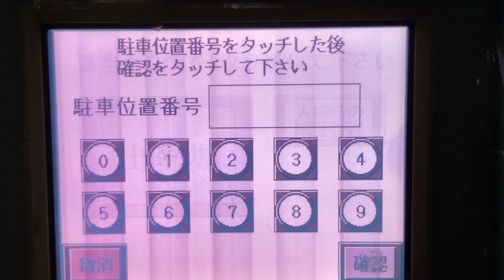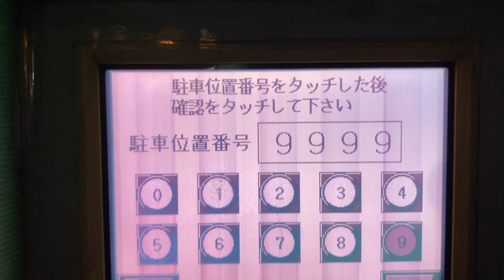精算機 日本信号EL2598M 画面表示 自転車駐輪場・コインパーキング サイカパークキタエリア10-D(〒530-0047 大阪府大阪市北区西天満４丁目１５−１０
1:18 左下のアットマーク表示にタッチすると暗証コードを入力する画面に遷移しました。